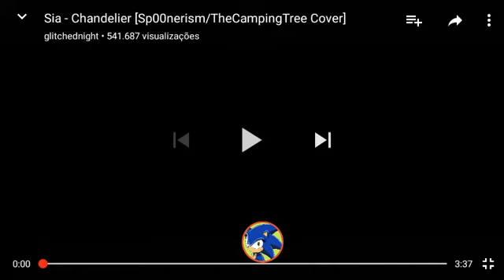Reaction - | Sia - Chandelier [Sp00nerism/TheCampingTree Cover] | By: glitchednight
Sorry for the lack of spoken video... My English is too bad for a noob.
Sorry for not having permission from the video.